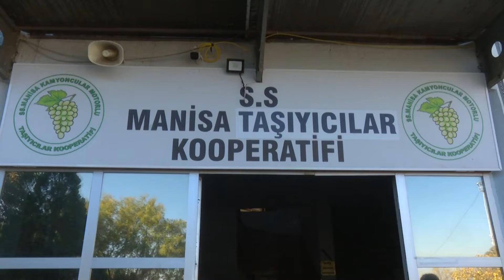Yumrukaya ve Göde'den Başkan Pekar'a Ziyaret